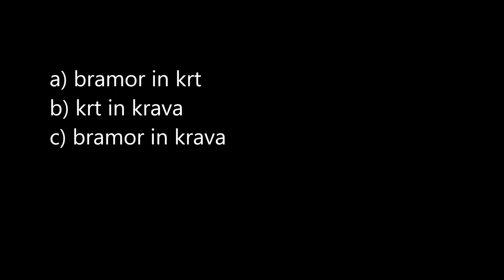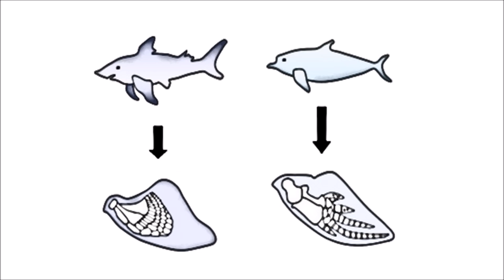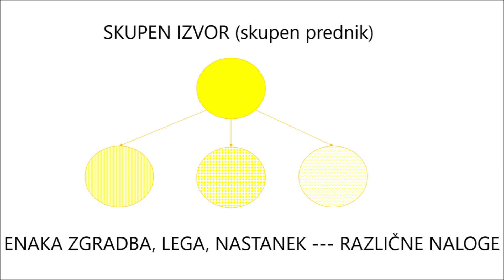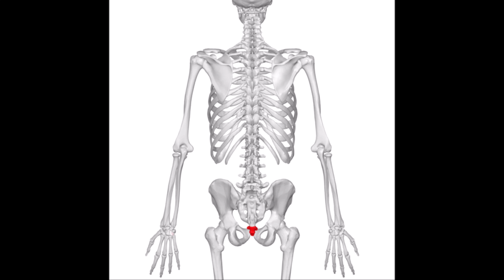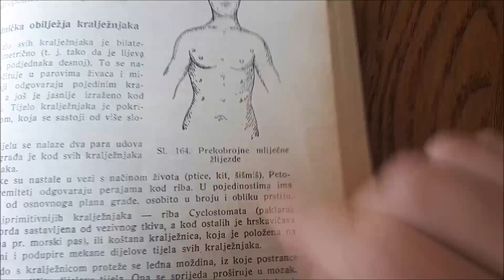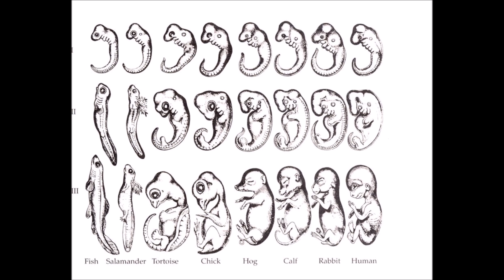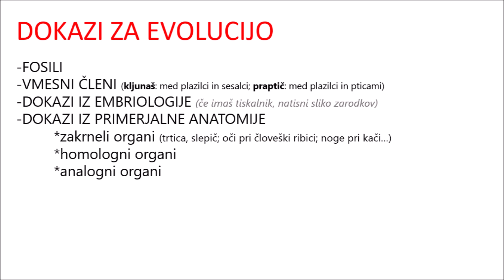EVOLUCIJA 9: dokazi za evolucijo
Ali so KAČJI PASTIR, GOLOB in NETOPIR v sorodu? Saj imajo vsi krila...  Kaj pa BRAMOR in KRT?
Veš kaj je to EMBRIOGENEZA?
Odgovore najdeš v VIDEU...